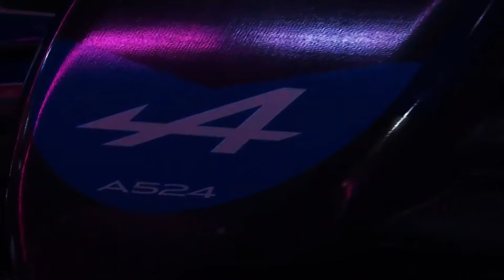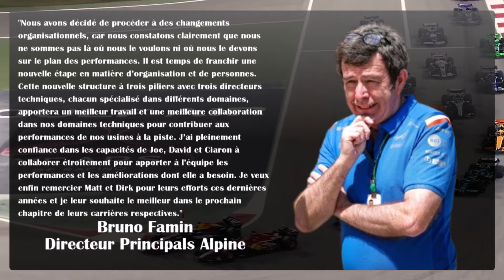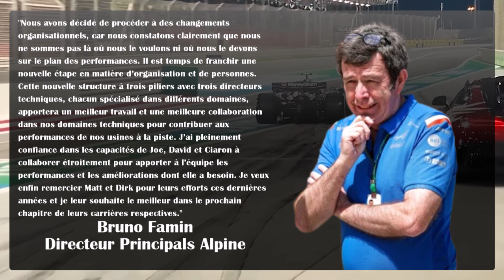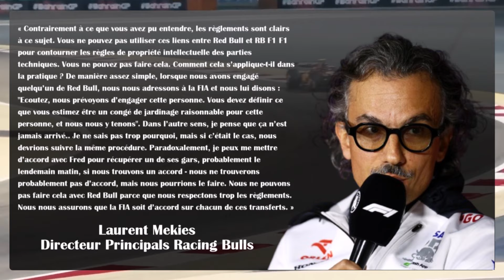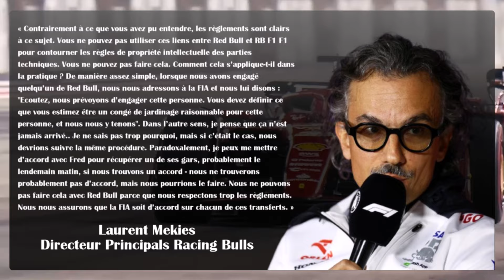CATASTROPHE CHEZ ALPINE : 2 DÉPART CONFIRMÉ ET SÛREMENT D'AUTRES À VENIR !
CATASTROPHE CHEZ ALPINE : 2 DÉPART CONFIRMÉ ET SÛREMENT D'AUTRES À VENIR ! - LE PODIUM F1

00:00 introduction
00:50 Alpine confirme le départ de Matt Harman et Dirk De Beer et Toto Wolff  !
03:44 Frédéric Vasseur s'interroge Red Bull fosse-t-elle la gouvernance de la Formule 1 !

Salut à toi grand fan de formule 1, j'espère que tout se passe bien pour toi ! Alpine confirme le départ de Matt Harman et Dirk De Beer et Toto Wolff et Frédéric Vasseur s'interroge Red Bull fosse-t-elle la gouvernance de la Formule 1, on voit tout ça aujourd'hui dans l'actu partie 2 de ce 5 Mars !

Si tu veux suivre l'intégralité du Grand Prix de Jeddah qui se déroule le weekend prochain, je te conseille de t'abonner et d'activer la cloche des notifications, vous êtes 72 % à regarder mes vidéos sans être abonné ! Mais c'est aussi gagnant pour toi car tu ne pourras pas louper les prochaines vidéos qui vont arriver sur le Grand Prix de Jeddah ! Jeudi sortira le débrief des essais libres 1 et 2, vendredi sortira le débrief des qualifications et on terminera ce weekend sur le bilan du Grand Prix qui sortira samedi soir ! Objectif 24000 abonnés avant le 1 Avril ! Si cela est fait je te remercie de tout cœur pour ton soutien, on y va pour la vidéo, let's go !